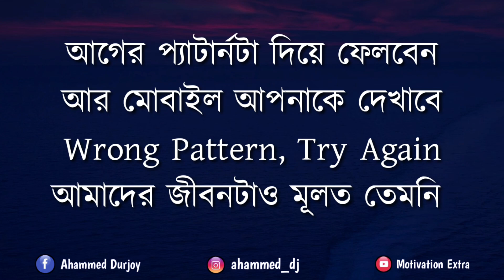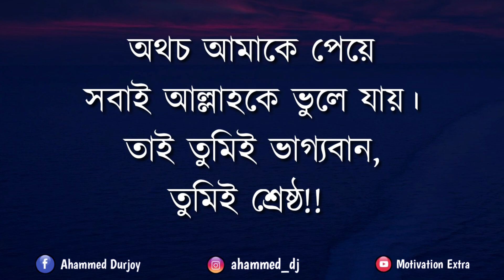heart touching motivational quotes in bangla | bangla emotional stories | monishider bani | sad ukti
◽ ভিডিওটি আপনাদের সফলতার উদ্দেশ্যে বানানো হয়েছে। আমরা জানি যে একটা অনুপ্রেরণা মূলক উক্তি আমাদের জীবন পরিবর্তন করে দিতে পারে। আশা করি ভিডিওটি আপনাদের উপকারে আসবে

bangla heart touching motivational story
bangla life changing motivation
bangla motivation care
bangla motivation stories
bangla motivation golpo
bangla motivation video
bangla emotional stories
bangla emotional ukti
bangla monishider bani
bangla motivation extra
bangla heart broken status
bangla emotional golpo
bangla stories
bangla love ukti
bangla rs motivation video
bangla quotes & speech
bangla motivation bani